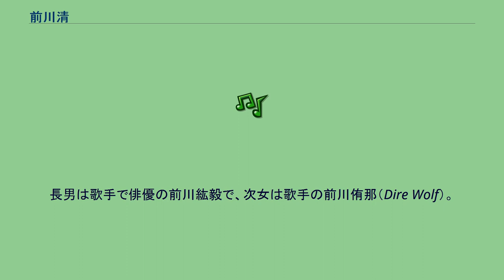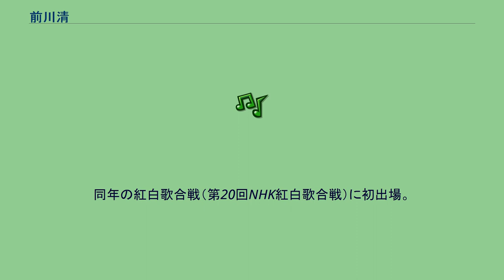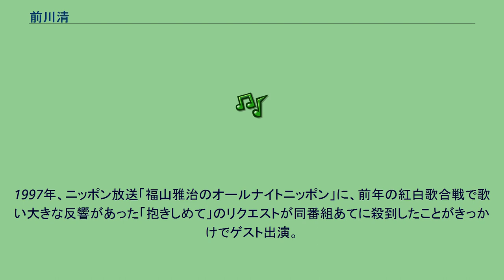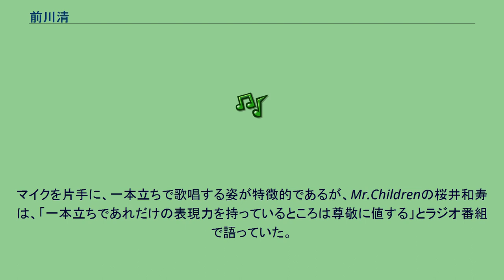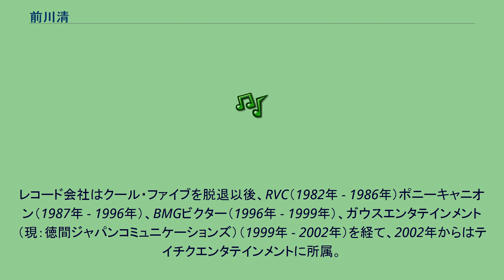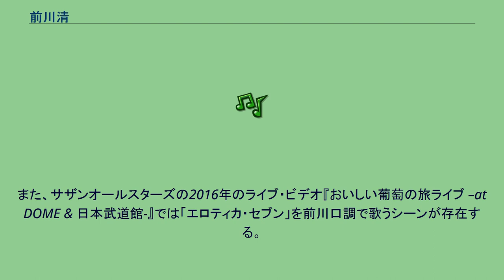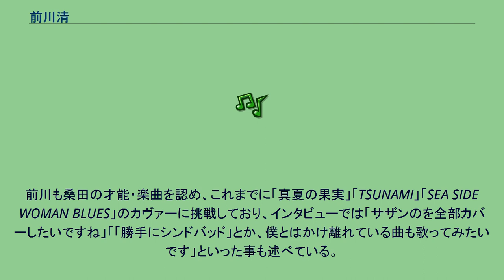前川清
前川 清（まえかわ きよし、本名同じ、1948年8月19日 - ）は、日本の歌手、タレント、俳優。
長男は歌手で俳優の前川紘毅で、次女は歌手の前川侑那（Dire Wolf）。
姪の義弟に元俳優の加勢大周がいる。
長崎南山高等学校中退。
1948年、長崎県北松浦郡（現・佐世保市）鹿町町大加勢の生まれ。
生後まもなく同県佐世保市に移る。
父は佐世保の米軍基地に船大工として勤務していたという。
少年時代の前川清は野球が好きで、米軍基地で働く日本人職員の子弟を集めてチームを作っていたことがあり、佐世保市立花園中学校時代はエースピッチャーだった。
高校時代にも投手として野球部に在籍していた。
米軍の佐世保基地の兵舎から流れてきたジャズに衝撃を受け、中学、高校とジャズに熱中する。
ジャズ好きが高じて歌手への夢を抱くようになる。
平浩二とは小・中学校の同級生である。
1968年、高校を2年で中退後、セールスマンなどを経て、長崎市内のキャバレーで歌っていたところを小林正樹に見出され、「内山田洋とクール・ファイブ」にリード・ヴォーカリストとして参加。
1969年2月5日、『長崎は今日も雨だった』でメジャーデビュー。
同年の紅白歌合戦（第20回NHK紅白歌合戦）に初出場。
「噂の女」（1970年）、「そして、神戸」（1972年）、「中の島ブルース」（1975年）、「東京砂漠」（1976年）など、全国レベルのヒット・ナンバーを数多く世に残した。
紅白出場回数はクールファイブ時代とソロでの出場合わせて29回にも及び、歴代の白組で6番目に多い。
クール・ファイブの一員だった時代の初期は、常に澄まし顔で斜に構え、ほとんど喋らないと言う冷たい二枚目キャラクターだった。
だが1970年代半ばに萩本欽一がフジテレビ「欽ちゃんのドンとやってみよう!」のレギュラーに起用。
二枚目キャラの裏側に隠れていた大ボケな個性を引き出し、お笑いの才能も広く認められるようになった。
なお前川は後に、初期のクールキャラも「欽ドン!」時代の朴訥な大ボケキャラも「演技だった」と告白している。
以降、歌手のみならず「8時だョ!全員集合」「ドリフ大爆笑」や前述の「欽ドン!」といったバラエティ番組のコントでも活躍。
「欽ドン!」では萩本欽一と“コント54号”を結成していた。
1990年代から一時期では親友の梅沢富美男とのコンビでテレビ（NHK総合テレビ「ふるさと皆様劇場」）や舞台でコントを見せていた。
2012年から放送が開始された、九州朝日放送の旅番組「前川清の笑顔まんてんタビ好キ」では、お笑い芸人のえとう窓口（Wエンジン）とともに九州を中心とした日本各地の行き当たりばったりの旅を行い、九州地方では人気番組になっている。
1987年、クール・ファイブ脱退によりソロ活動を本格的に開始。
1971年に藤圭子と結婚したが翌年に離婚。
一時期、アン・ルイスとの交際も噂された。
「欽ドン!」出演時（1970年代後半）、萩本欽一が「会わせたい人がいる」と前川を一人置いて舞台からいなくなった後に、何の前触れもなく元妻の藤が登場したことがある。
それまでボケキャラ（演技）で客席を沸かせていた前川だったが、いきなり藤と二人きりにされたため、真顔に戻って絶句した。
若い時期は演歌や歌謡曲のみならず、欧米のポップスやロックも好きで、コンサートなどでもよく歌っており、当時のライブ盤に多数収録されている。
ソロ活動では、ソロデビュー曲の「雪列車」（作曲・坂本龍一）や、「フィクションのように」（作曲・井上大輔）など、ポップス色を出した曲も数多く歌っている。
1997年、ニッポン放送「福山雅治のオールナイトニッポン」に、前年の紅白歌合戦で歌い大きな反響があった「抱きしめて」のリクエストが同番組あてに殺到したことがきっかけでゲスト出演。
この時同郷（長崎出身）の福山雅治に曲制作を依頼、2002年発売の「ひまわり」でコラボレーションが実現した。
なお、このCDのジャケット写真も福山が撮影している。
結果、この曲はヒットして、同年の紅白歌合戦でその曲を披露している。
マイクを片手に、一本立ちで歌唱する姿が特徴的であるが、Mr.Childrenの桜井和寿は、「一本立ちであれだけの表現力を持っているところは尊敬に値する」とラジオ番組で語っていた...